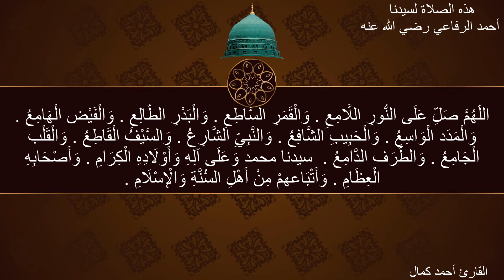سيدى احمد الرفاعى